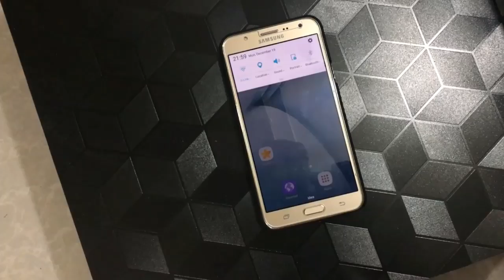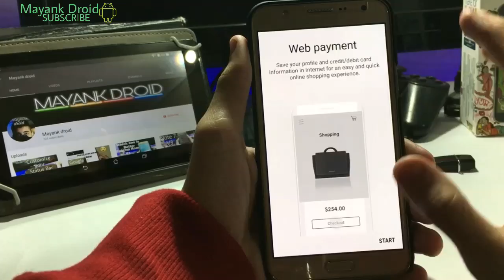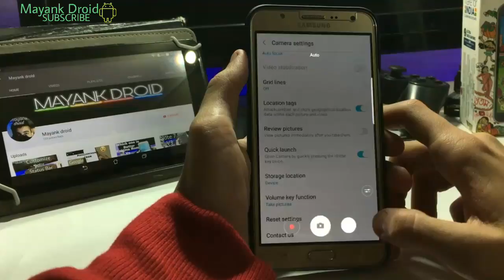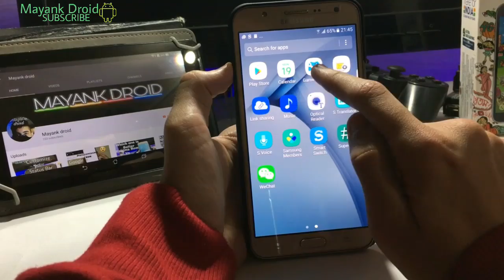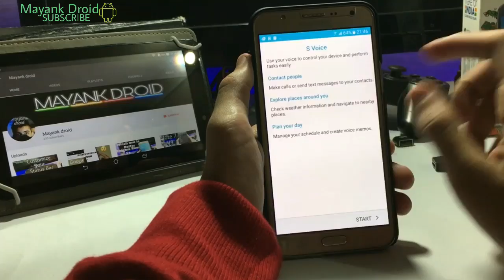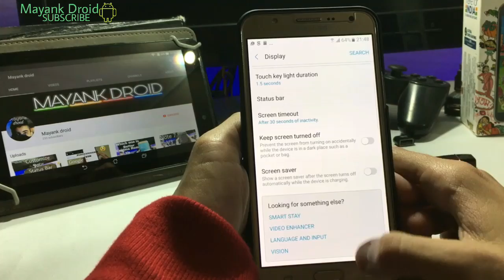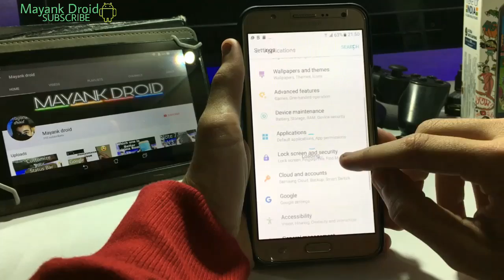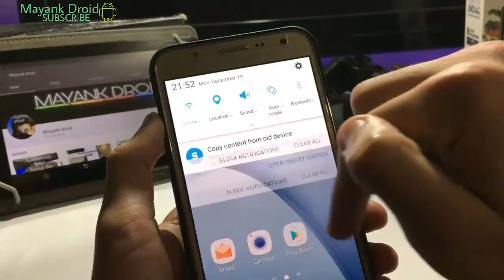|Review|Advanced Seven A7 full port Rom for J7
Hey friends here is mayank with another video so today i am going to do full review of advanced Seven rom on j7
So see full video

Some feature of this ROM
Based on A710FXXU2BPJ8
Debloated/Deknoxed/Deodexed
SELinux permissive
Aroma Installation with variants and csc selections
Grace UX
Edge screen
Bluelight filter
OpenGAPPS pico